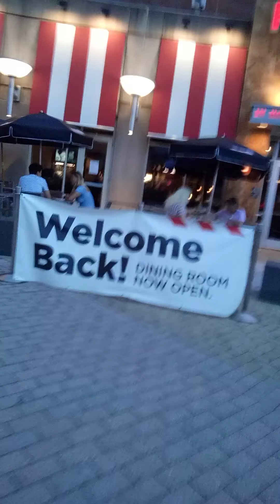Going To Get A 🎁 But There Was An ACCIDENT 🚗🚑🚔🚒🚓🚑🚔ACCIDENT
ACCIDENTS 🚗 50 🚔 911 🚑🚒🤬🤬!!!